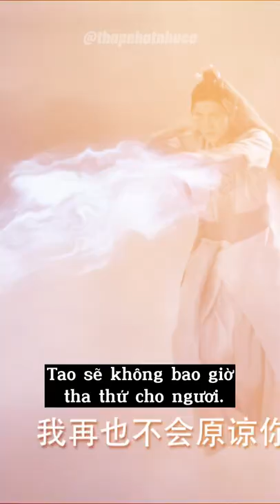[TRAILER 4] Chuyện tình ngược đầy nước mắt của Nhậm Gia Luân và ĐLNB - Ngự Giao Ký